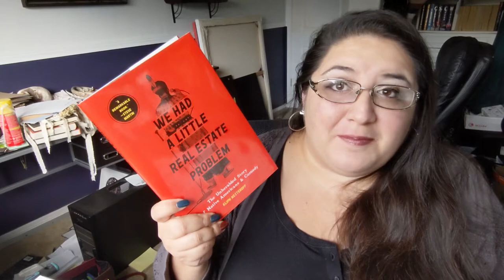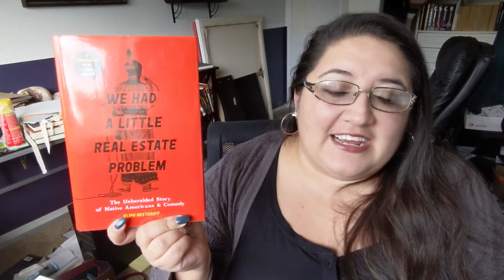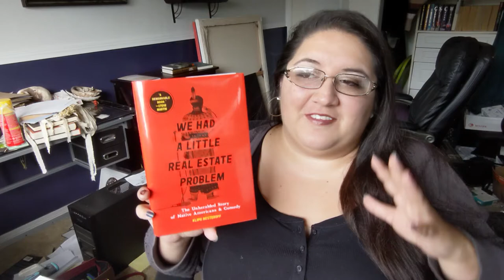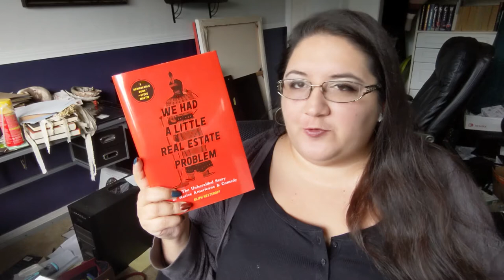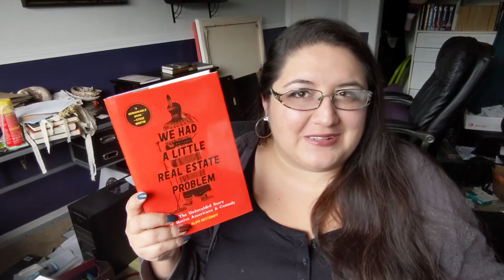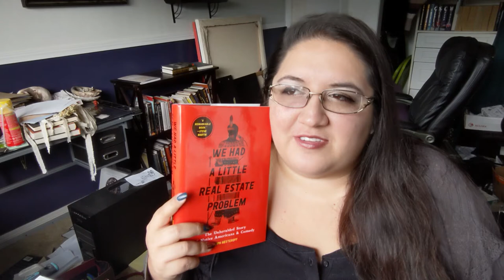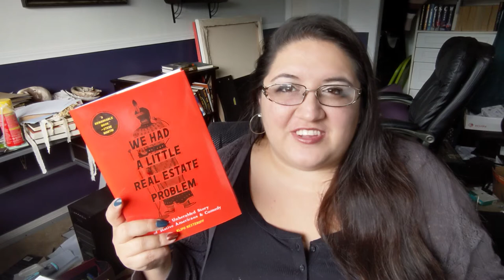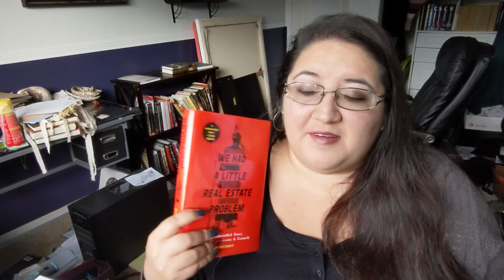We Had A Little Real Estate Problem Review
💙📚Books Mentioned📚💙
📘 We Had a little Real Estate Problem by Kliph Nesteroff:

❗❗❗RAISE AWARENESS❗❗❗

❗💔MMIW💔❗
💔Missing and Murdered Indigenous Women Girls and 2 Spirit (MMIWG2S)

📚Bookshop.org (Available in US, UK and Spain)📚